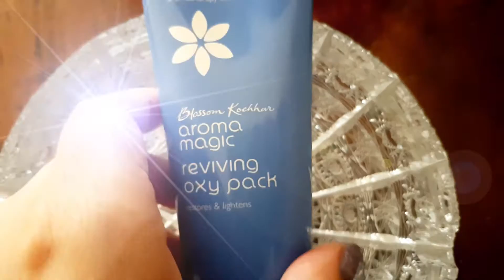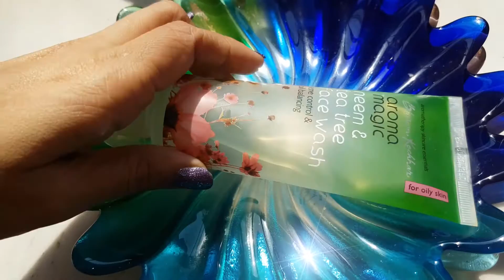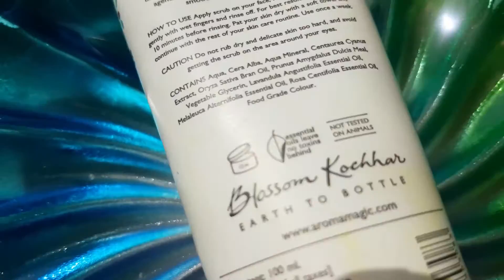Aroma Magic 1YEAR review- Reviving OxyPack, Mineral Glow Scrub, Neem&Tea Tree Strawberry Facewash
outside India👇
Audible+ FREE
Gift Audible
Stock up on essentials! Save 20-70%

Odia girl RJ Mrunmayee Hindi radiojockey in Mumbai
radio host, TV Host, voice over services, translation, videos - English, Hindi, Odia